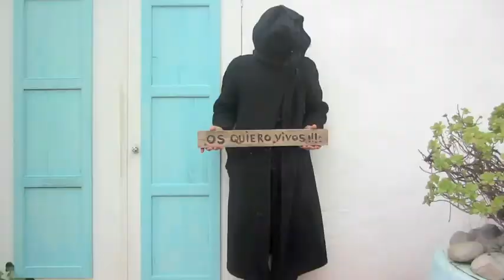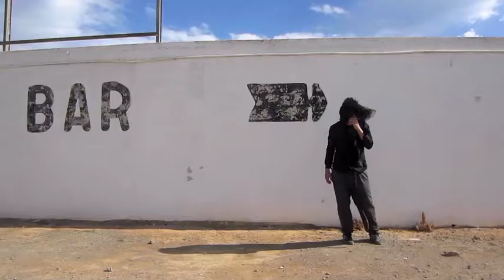tear DROPS - short movie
short film directed by anton UNAI,"Rating:PG (for thematic elements, some violent POETIC action and partial nudity) Genre:Art, Film & exploration. Filmed,Produced,Interpreted, Written by:Anton UNAI